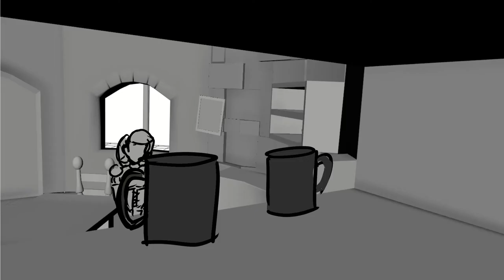PrincessHannibelle Animatic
Storyboard and animatic for the short film "Hannibelle"